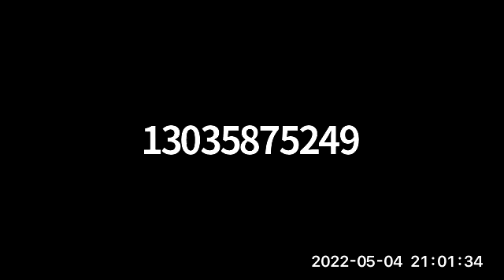DHOP 1 Corinthians 11 Jan + Pastor Charlie